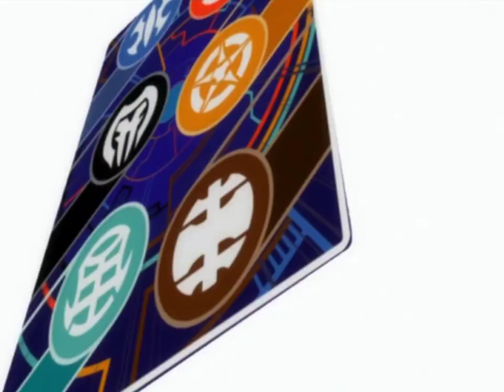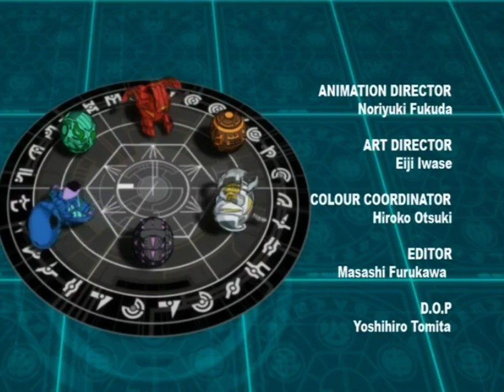Bakugan - Afsnit 4 (Dansk Tale)